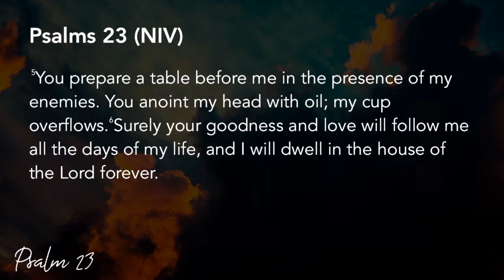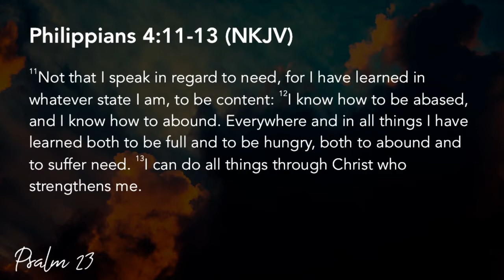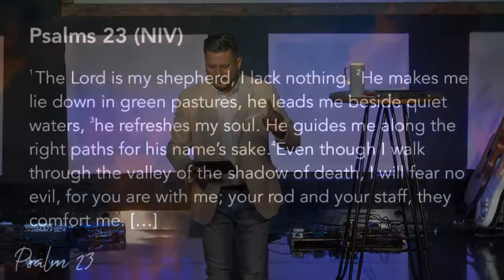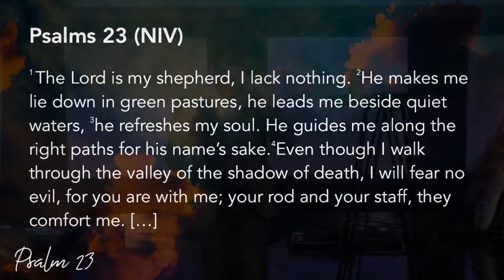Wild Card - Psalm 23 07.08.18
Series: Wild Card - Psalm 23

Trusting God
Pastor Mauricio Ruiz
Elevate Church
Encouragement
Elevate Church Newhall
Hope
Wisdom
Restoration
God
Jesus
Church
Church Service
Mothers
Woman of God
Spirituality
How to Stay Positive
Kingdom
Christian
church sermon
Joyce Meyers
Pastor Steven Furtick
Virtuous woman
Holy Spirit
Spiritual Journey
how to be happy
suicidal
overcoming obstacles
overcoming suicidal thoughts
teen suicide
teen christians
spiritual journey
spiritual walk
the rapture
understanding the bible
Bible
Wisdom
Christian
Hope
Purpose
How to find your purpose
Invasion
Invading The promises of God
Exodus
Unity,
Victory
Support your neighbor
Revival
Bethel Music
Elevation Worship
Strength
overcoming obstacles